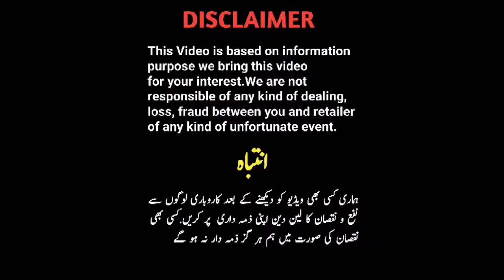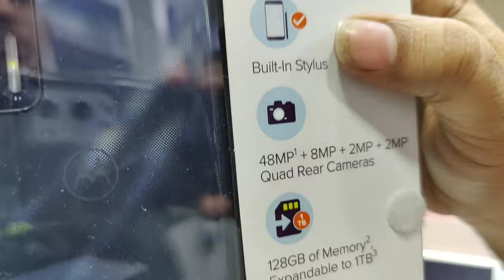Buy 1 Get 1 Free Mobile OnePlus N10 Oppo A54 Motorola G10 G20 Vivo Y71 v11i ||Technical Gossips